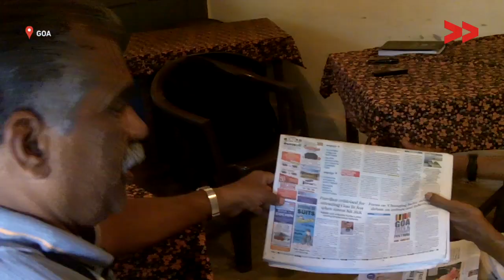Sluice gates causing saline water to enter the agricultural land of farmers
Sulochana Pednekar reports from Goa for Video Volunteers.